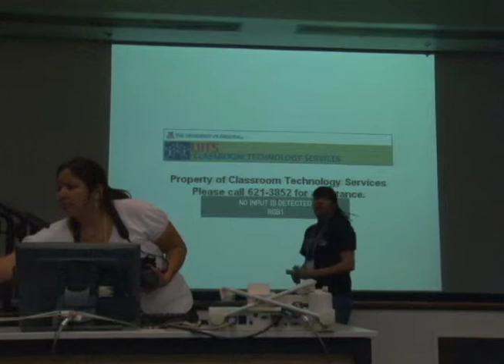Natalie Diaz presentation